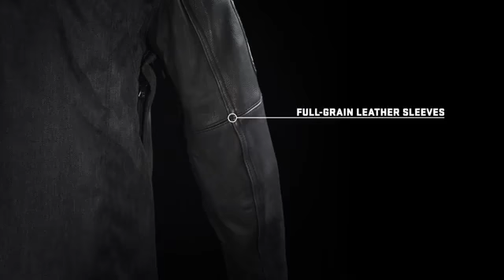ICON 1000 Vigilante Dropout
Rarely does a whispered voice carry over the sound of unbaffled exhausts. If you want to be heard at the track, we suggest you shout. The Dropout is just that voice. Chenille embroidered patches, the same style used on letterman jackets, emblazon the chest of the Dropout Jacket. Patched 1000 sleeve graphics are layered into the full-grain leather sleeves. Full D3O® impact protectors (elbow, shoulder, back) are included with the jacket, as is the removable insulated SatinCore™ vest liner.

    FIT: ICON 1000 sport fit.
    MATERIAL: Herringbone nylon chassis, premium drum-dyed cowhide sleeves.
    PROTECTORS: D3O® CE certified impact protectors - shoulder, elbow, back.
    LINER: Insulated SatinCore™ vest liner.
    DETAILS: Chenille embroidered patches, leather trims, snap back collar, YKK® tactical oxide zippers, custom metal badging, internal zippered & cargo pockets, headphone cable management.